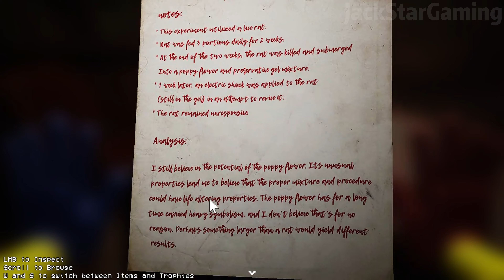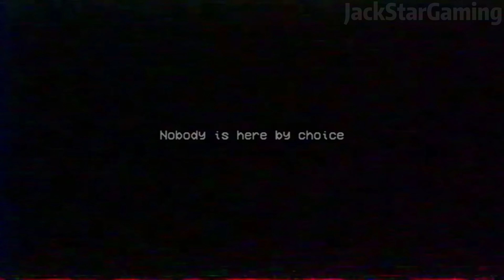Poppy Playtime: Chapter 2 - FULL GAME Walkthrough & All Endings(4K 60FPS)